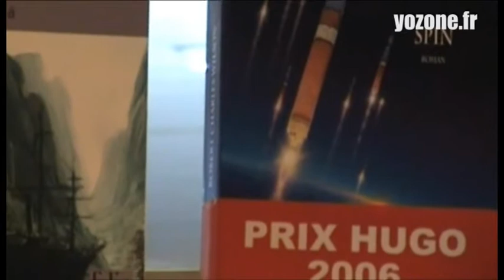Robert Charles Wilson : Interview vidéo exclusive Utopiales 2007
La 8e édition des Utopiales fut également l'occasion de rencontrer {Robert Charles Wilson} pour une interview vidéo exclusive d'une vingtaine de minutes. L'auteur de "Darwinia" et lauréat du prix Hugo en 2006 avec son roman "Spin" y parle de sa conception de l'écriture, de la science fiction, de son prix Hugo, de ses relations avec Gilles Goullet, son traducteur, de ses goûts littéraires, de "Spin" et de ses suites "Axis" et "Vortex" et de sa vision du futur de notre monde.